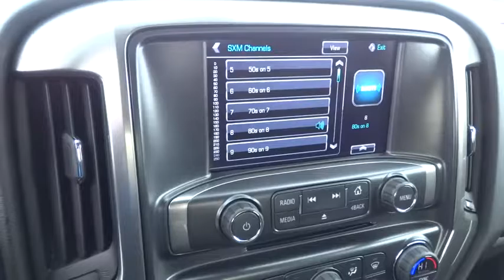2017 CHEVROLET SILVERADO 1500 Redding, Eureka, Red Bluff, Chico, Sacramento, CA HG250328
2017 CHEVROLET SILVERADO 1500
2017 CHEVROLET SILVERADO 1500 LT - Stock#: HG250328 - VIN#: 3GCUKREC7HG250328

FUEL EFFICIENT 22 MPG Hwy/16 MPG City! LT trim, GRAPHITE METALLIC exterior and JET BLACK interior. Hitch, Aluminum Wheels, LPO, POLISHED EXHAUST TIP, TRAILERING PACKAGE, 4x4, CD Player, Onboard Communications System. READ MORE!br /br /KEY FEATURES INCLUDEbr /4x4, Back-Up Camera, Satellite Radio, CD Player, Onboard Communications System, Aluminum Wheels Keyless Entry, Privacy Glass, Steering Wheel Controls, Electronic Stability Control, Heated Mirrors. br /br /OPTION PACKAGESbr /ALL STAR EDITION for Crew Cab and Double Cab, includes (AG1) driver 10-way power seat adjuster with (AZ3) bench seat only, (CJ2) dual-zone climate control, (BTV) Remote Vehicle Starter system, (C49) rear-window defogger and (KI4) 110-volt power outlet (Includes (Z82) Trailering Package, (G80) locking differential and (T3U) LED front fog lamps. (N37) manual tilt and telescopic steering column included with (L83) 5.3L EcoTec3 V8 engine.), TRAILERING PACKAGE includes trailer hitch, 7-pin and 4-pin connectors Includes (G80) locking rear differential. DIFFERENTIAL, HEAVY-DUTY LOCKING REAR, LPO, CHROME ESSENTIALS PACKAGE includes (VQY) chrome recovery hooks, LPO and (VQZ) polished exhaust tip, LPO, TRAILER BRAKE CONTROLLER, INTEGRATED, LPO, REAR UNDER-SEAT STORAGE, COMPOSITE STORAGE BIN, LPO, POLISHED EXHAUST TIP, REMOTE VEHICLE STARTER SYSTEM Includes (UTJ) Theft-deterrent system.), SEATS, FRONT 40/20/40 SPLIT-BENCH, 3-PASSENGER, AVAILABLE IN CLOTH OR LEATHER includes driver and front passenger recline with outboard head restraints and center fold-down armrest with storage. Also includes manually adjustable driver lumbar, lockable storage compartment in seat cushion, and storage pockets. (STD) Includes (AG1) driver 10-way power seat-adjuster with (PCM) LT Convenience Package br /br /Horsepower calculations based on trim engine configuration. Fuel economy calculations based on original manufacturer data for trim engine configuration. Please confirm the accuracy of the included equipment by calling us prior to purchase. br /